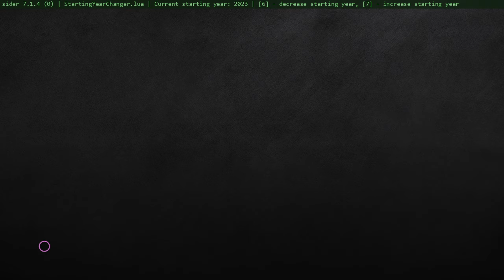PES 2021 EPP PATCH 2024 - 2023/24 SEASON PATCH - ML REALISM MOD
PES 2021 EPP PATCH 2024 (eFIFA PES Project 2024 V3.3 PATCH)

► Timestamp
00:00 - 05:00 Team List
05:00 - 15:50 Player Faces
15:50 - 18:34 ML Realism Transfer and year
18:34 - 27:10 Match Review

► Features
-Updated Player Ratings, following the latest EAFC24 update. This means that over 10,000 players now reflect their real-life performance more accurately.
-Updated Jerseys: The kits for all teams in the first and second Bundesliga have been updated to provide a more authentic feel to the game.
-New Entrances: We've added new entrance sequences for all leagues to improve overall immersion.
-Scoreboard
-more than 6700 faces added
and many more updates and addition

► Notes
Size Download 100gb (more than 150gb after extract)
THIS IS STANDALON PATCH

► Credits : EPP TEAM and all pes modder

► Music Credits